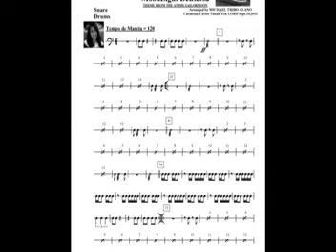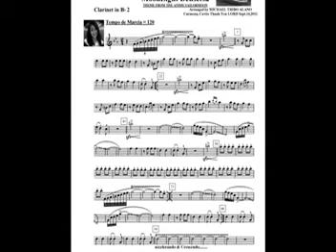MoonLight Densetsu March Theme from ANIME SAILORMOON.mpg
Try lamang po My First March from the Anime Opening Theme SAILORMOON (Audio from COMPUTER not a Actual Band Performance) request po ito ng isang kaibigan mula sa U.S. Washington D.C. , Makikisuyo narin po ako nais ko po sanang humiling sa inyo ng Video ng pyesa kong The End Of The World Featuring Solo For Trombone, Hopelessly Devoted To You at itong MoonLight Densetsu Theme March from Anime SAILOR MOON, ito pong 3 pyesa na ito ay tanging request sakin ng isang kaibigan mula sa U.S. Wachington D.C. nais po niyang mapanood at marinig sa performance ng banda kahit siya ay nasa America, isa pong karangalan para sakin at sa banda ang kaniyang tanging hiling, umaasa po ako na akoy inyong mapag-bibigyan marami pong salamat Godbless US. From Michael Tribo Alano Carmona Cavite.